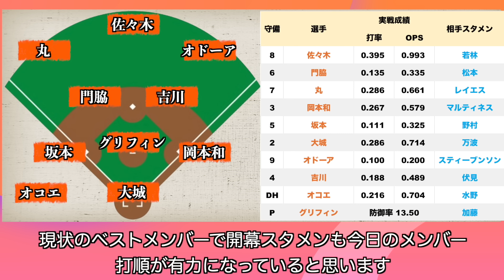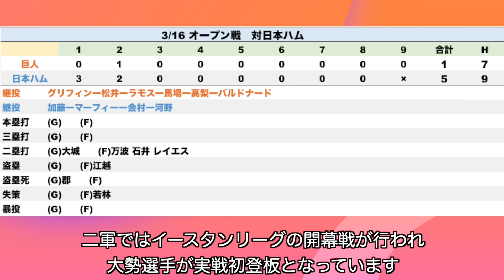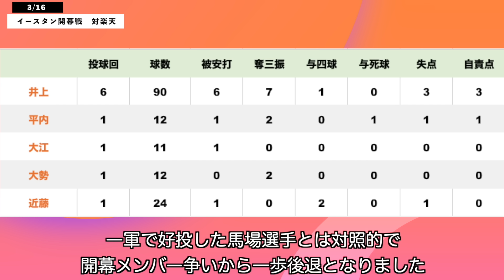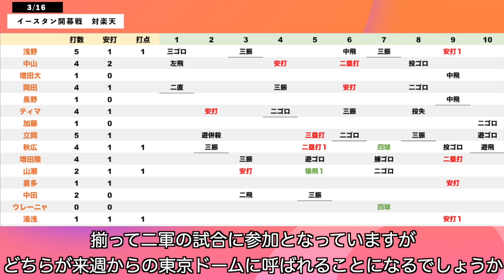【巨人】早くもローテ再編？中継ぎ陣は完璧なリレー！大勢も復帰でブルペンは盤石！打線はこれから 読売ジャイアンツ